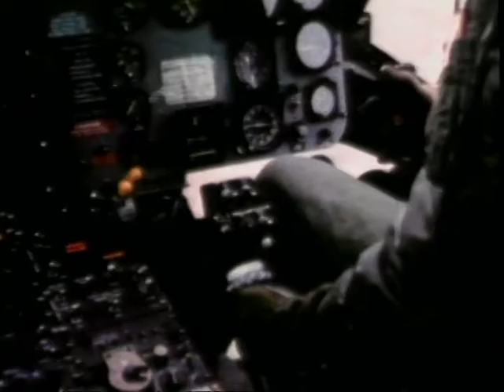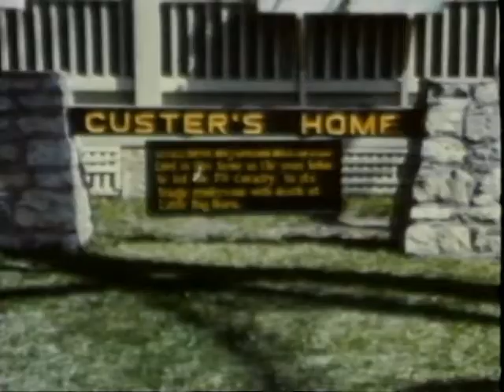The Twenty-Fourth Infantry Division - The Big Picture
Shows The Division With The Insignia Of The Hawaiian Taro Leaf; Its Fighting Across The Pacific To The Occupation Of Japan, Its Reactivation During The Korean Conflict, And Its Deactivation In 1970.

Pin 30279

Twenty-fourth Infantry Division, The